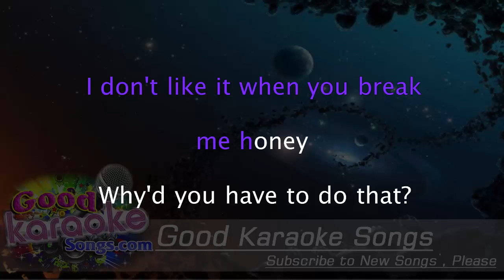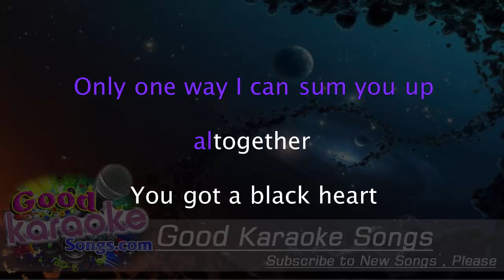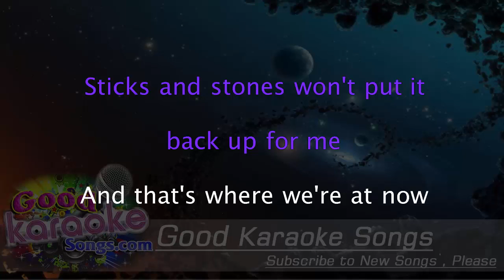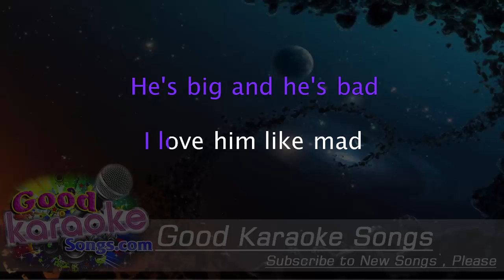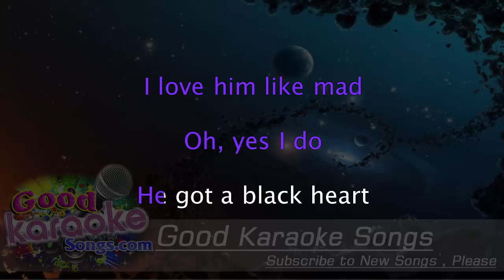Black Heart - Stone Temple Pilots ( Karaoke Lyrics )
I don't like it when you break me honey
Why'd you have to do that?
Tell me when you'll make these tears keep falling
Do you feel like a man?

Figure, figure there's no working you out whatsoever
Only one way I can sum you up altogether
You got a black heart

Daddy I've fallen for a monster
Somehow he's scaring me to death
He's big and he's bad
I love him like mad
Momma, he's the best I ever had
He got a black heart

No walls to build around me honey
'Cause you blew my house down
Sticks and stones won't put it back up for me
And that's where we're at now

Sicker, sicker, I ain't feeling your mouth whatsoever
Naming hurts me more than weight thrown around but whatever

He got such a dirty black heart in him
Ain't it girls?! (yeah)